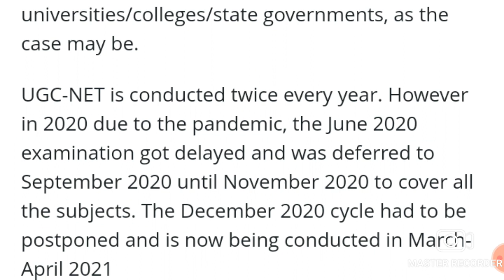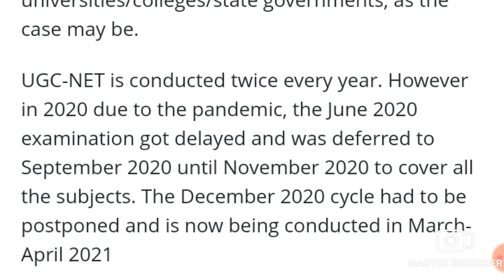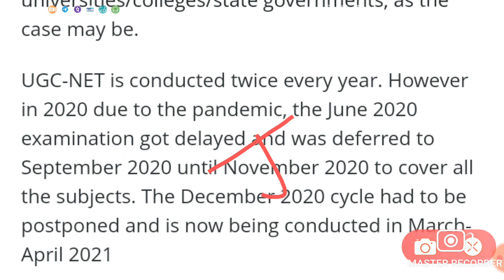NTA UGC NET 2021का Exam हाेंगा March मे !! Good News New Notification From NTA!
On This Video notification image give from nta ugc net web for purpose of student updates

NTA NET National Action Plan On Climate Change Trick !

NTA UGC NET Download All Previous Year Question Paper 1 With Solution & All Subject !! Free !!